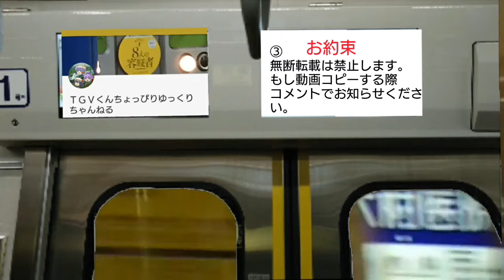(改造)ダイソープチ電車シリーズ都営新宿線10-300形初期車両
初めてのったE231系ファミリーで想い出がいっぱいの車両なので制作いたしました。